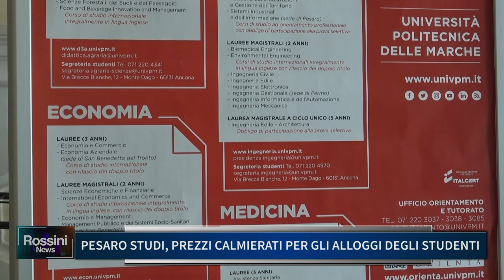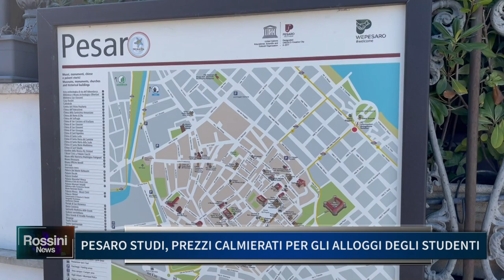PESARO STUDI: PREZZI CALMIERATI PER GLI ALLOGGI DEGLI STUDENTI